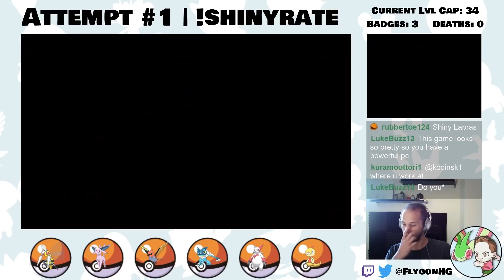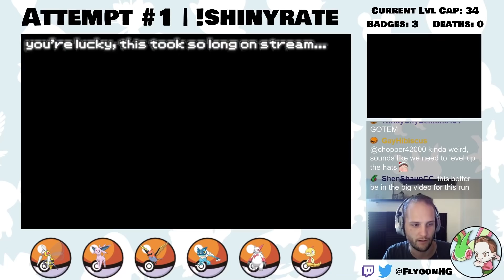Shiny Pokémon Are Too Good For The Kalos Gym Leaders!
Highlights from Pokémon X Hardcore Nuzlocke - Shiny Pokémon Only #2 - Originally Streamed 5/12/22

Normal Nuzlocke Ruleset:
1. Fainting = Death
2. Can only catch the first Shiny Pokémon I find on each Route.
3. Nickname Pokémon

Kalos Hardcore Nuzlocke Ruleset:
4. No items in battle (held items okay)
5. No leveling past the next gym leader/E4 (at the START of the battle)
6. Play on "Set" battle mode
7. Match party size to gym leader's party size